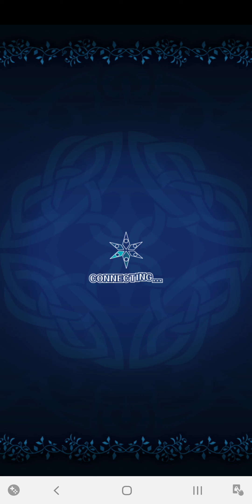Tales of Asteria 光と闇の救世主 - 大決戦編 絆を信じて ステージ1 上へ